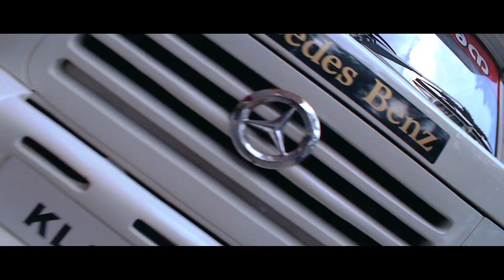Again Kasargod Khader Bhai Malayalam Movie | Comedy Scene - 01 | Jagadish | Ashokan | Baiju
Engage yourselves by watching Again Kasargod Khader Bhai Malayalam Movie's Comedy Scene - 01, starring Jagadish , Ashokan , Baiju , Innocent in lead roles.

Again Kasargod Khader Bhai is a 2010 Indian Malayalam-language film directed by Thulasidas. A troupe of artists perform in a prison where Kasim Bhai, a criminal who has a vendetta against them, is locked up. When Kasim Bhai is found murdered the next day, the troupe comes under suspicion .

Movie Credits :-
Directed by : Thulasidas
Written by : Kaloor Dennis
Produced by : Milan Jaleel
Starring : Jagadish , Ashokan , Baiju , Innocent , Radha Varma , Gautham Krishn
Cinematography : Utpal V Nayanar
Edited by : Mohanan P C